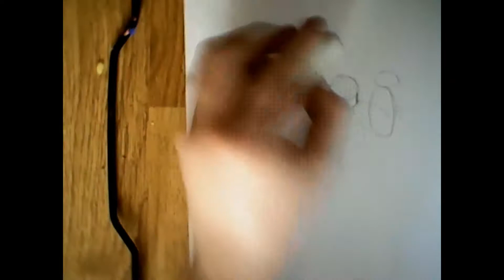Happy birthday antiplier edits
Today is my sisters birthday so I drew her a drawing some of her favorite characters